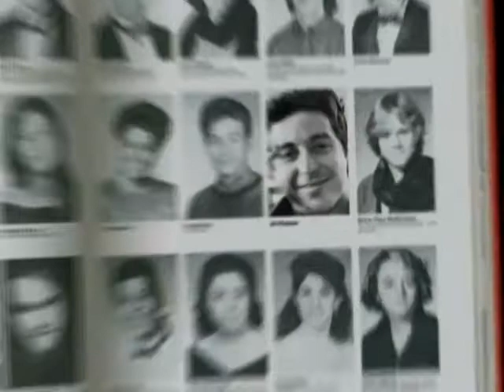"Fame" for Real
What's it really like at the high school portrayed in the movie? As a graduate of LaGuardia High School of Music and Art and Performing Arts in New York City,  Alexis Christoforous knows. And she was in good company.